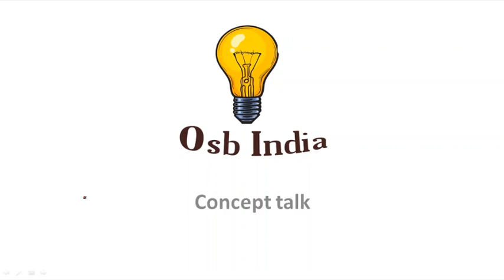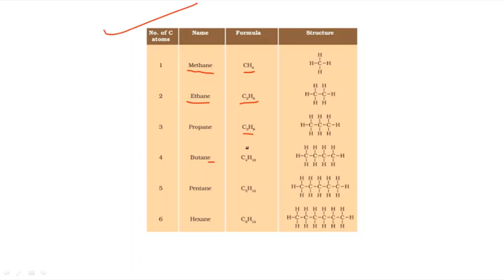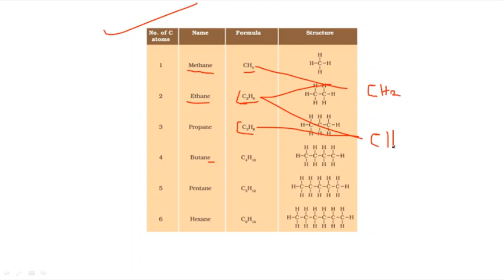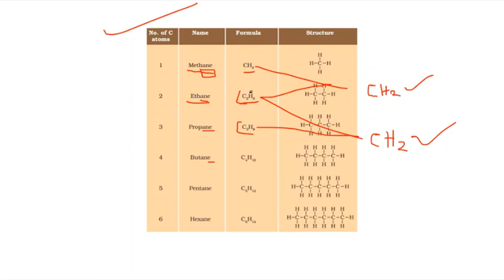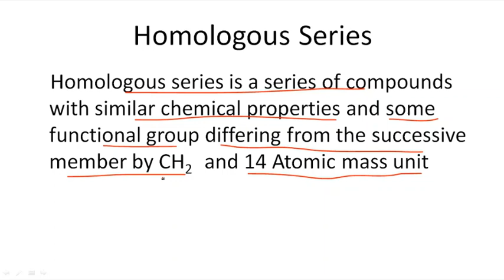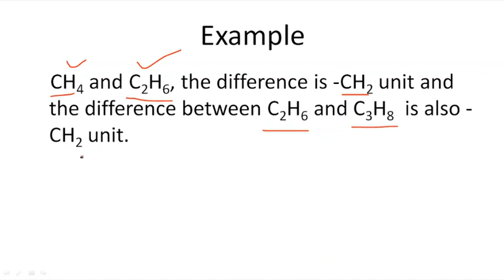Homologous Series Class 10 Based on latest Cbse Reduced syllabus